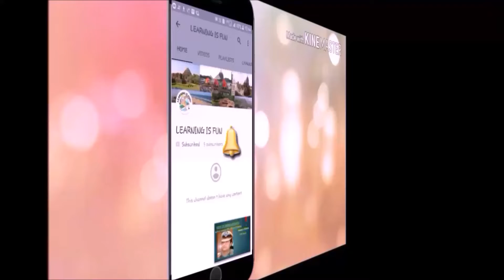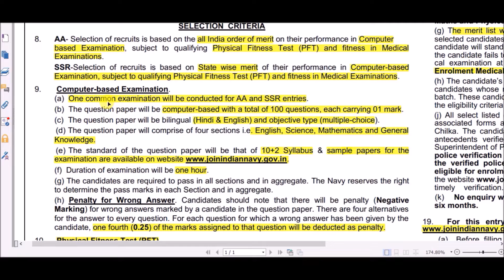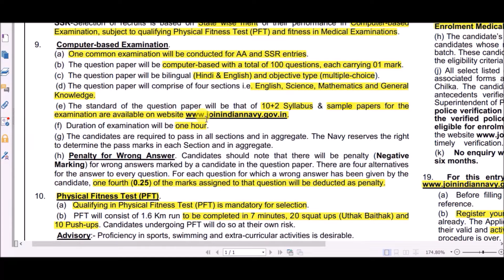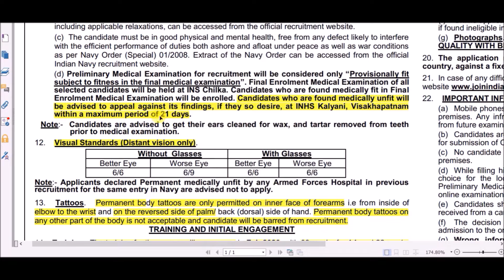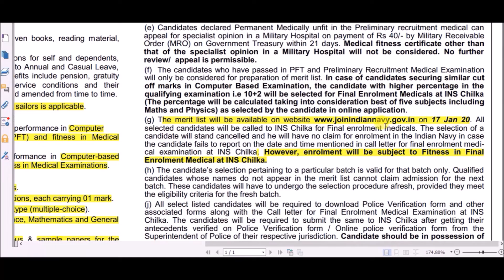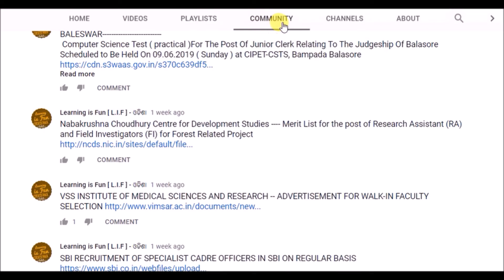INDIAN NAVY Recruitment 2019 // +2 PASS // 2700 POST // Salary- 21,700-69,100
ABOUT - ‘’ LEARNING IS FUN-Odisha ‘’ is an Education platform and main Objective of this channel is to provide -